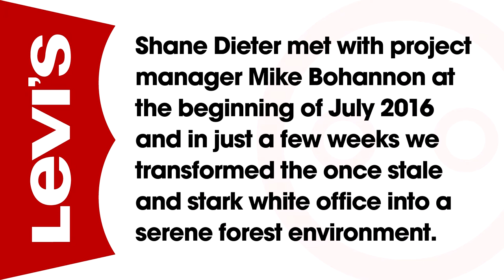Levi's Conference Room Transformation - Wall and Window Wraps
Dieter Designs was commissioned by Levi Strauss to design their corporate conference room. Shane Dieter met with project manager Mike Bohannon at the beginning of July 2016 and in just a few weeks we transformed the once stale and stark white office into a serene forest environment. We carried the red and black theme in from the foyer, wrapped the walls and doors with Photo Tex and the windows with Glass Adhere. We accented the cabinet wall with a 1/2" thick Levi's sign, router cut, 2" off set mounts, and back lit with adjustable led's. The following is a time lapse of the entire process. Enjoy ;)

Call, text, or visit us today and let's begin the transformation of your home or office!